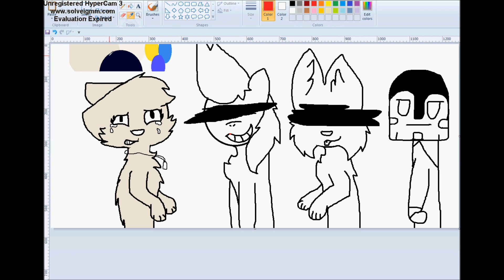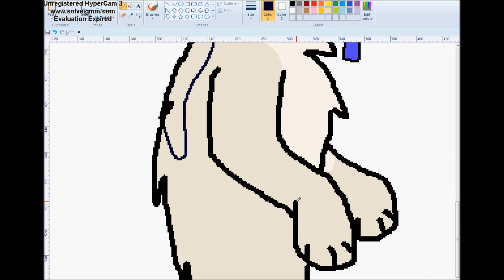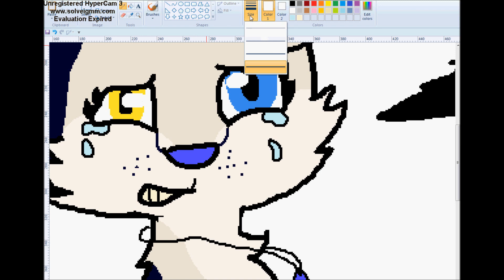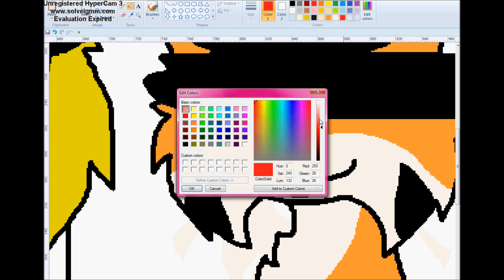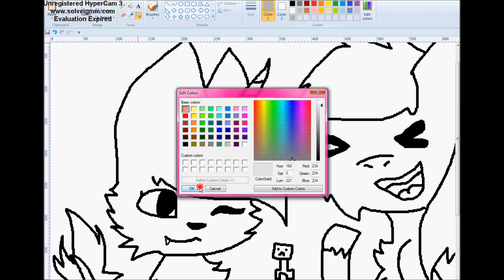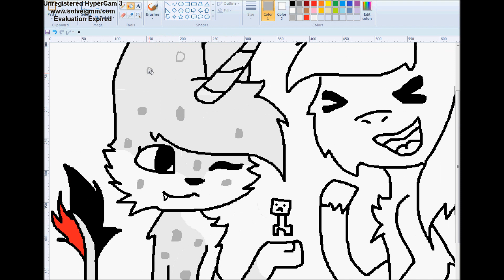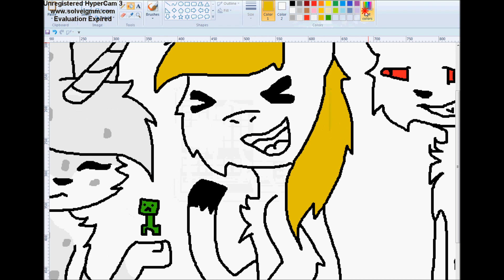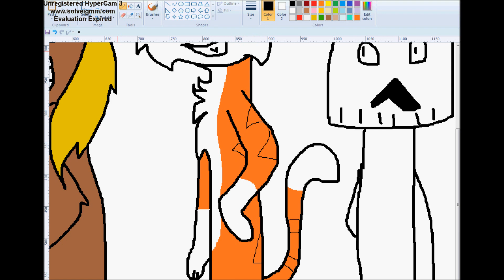Rainy Draws:Stressed~Oc Speedpaint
Ok, you're prob liek, how can you be sad! Well we used to play together all the time. Until My brother got an XBOX 1 and we started to fall apart. So I drew a New Life drawing first the Old Life drawing second. I hope you enjoy!

Songs: Stressed out, Who We Are, Panda (Itro)

I still need to do 2 requests so requests are on hold.